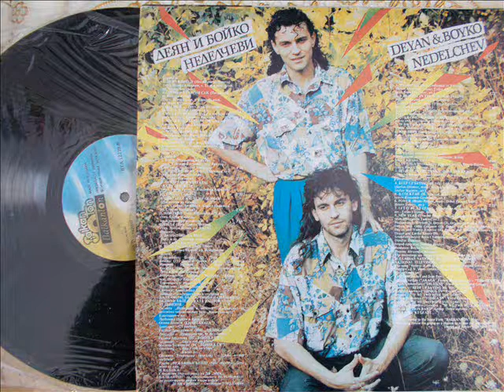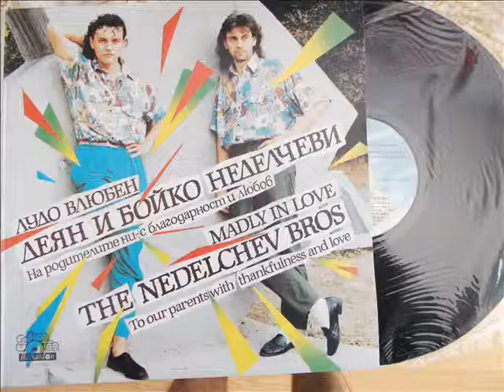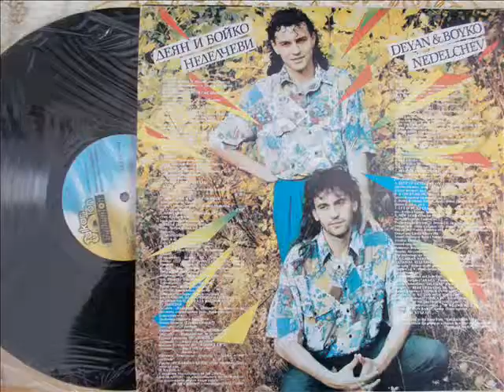НОВА ГОДИНА-ДЕЯН НЕДЕЛЧЕВ И ЕМИЛИЯ КИРОВА-NEW YEAR-DEYAN ANGELOFF & EMILIA KIROVA-1989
BULGARIAN POP STAR ,COMPOSER AND SHOWMAN DEYAN ANGELOFF SINGS IN DUET WITH EMILIA KIROVA THE SONG ''NEW YEAR''.MUSIC BY TONCHO RUSEV,LYRICS BY VANYO VALCHEV,ARRANGEMENT BY KONSTANTIN TZEKOV.THE SONG IS FROM THE 2ND ALBUM OF THE BROTHERS DEYAN & BOYKO ANGELOFF ''MADLY IN  LOVE'' FROM 1992, ,PUBLISHED BY BALKANTON COMPANY